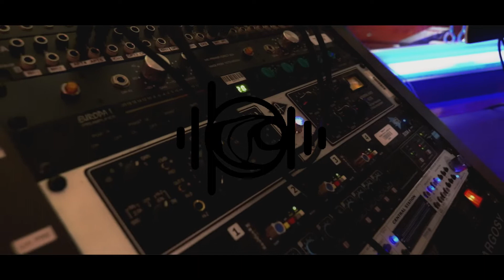SOTA View | Keagan Madison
Welcome to SOTA view! We are here to interview students of the Tacoma School of the Arts about their main passion: art! This is our first ever interview and you should expect more on the way.
The music is from the SOTA band Merivida